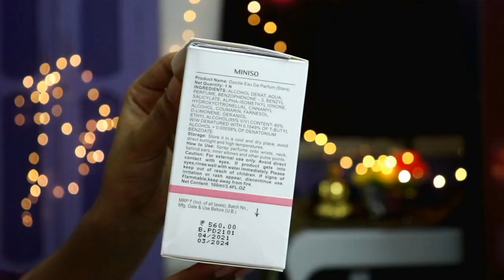Amazon Designer Lehenga Honest Review | Must Watch Before Buying | Amazon Haul | Sayne Arju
Buying Links :

*The offer is ‘Shop for Rs.1000, get up to Rs.1000 back’. This offer is applicable only for prime customers and is valid during Prime Day – 26th and 27th July.*